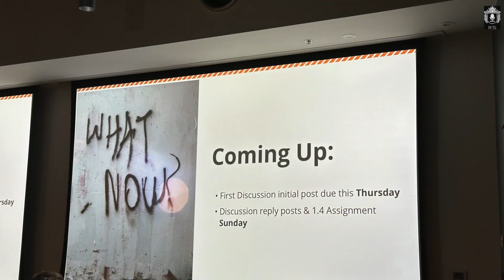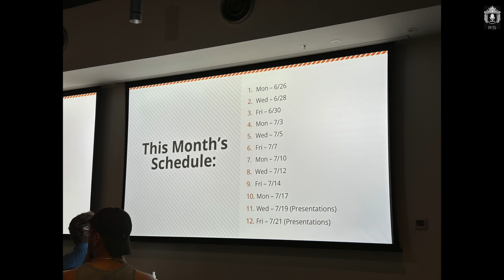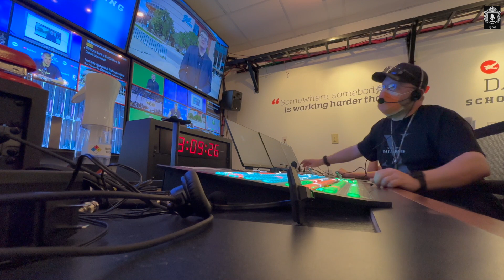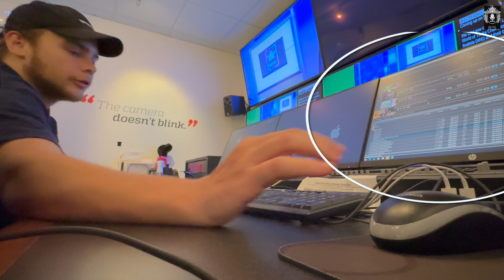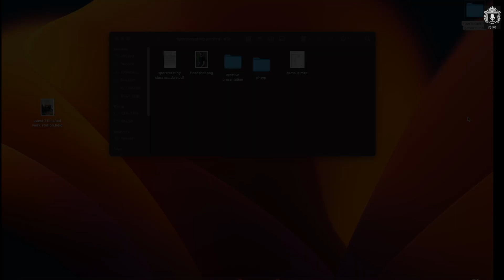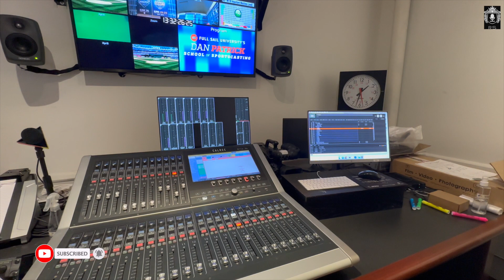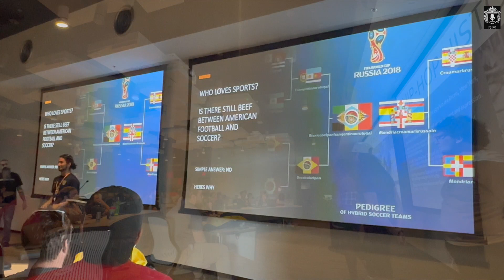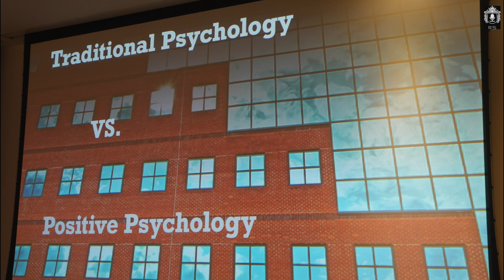Week 1 at Full Sail University's Dan Patrick School of Sportscasting | Sportscaster Vlog 7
I am officially back in college... 9 years after I graduated from UC Santa Cruz! I'm in a new state, a new major, and a new era in my life!  It has always been my dream to work in sports broadcasting. I started classes at  @fullsailuniversity 's Dan Patrick School of Sportscasting in June 2023. In this video, you'll join me in going through my first week of classes and working in the sportscasting studio.  See what it's like to be a student at Full Sail, especially as a sportscasting student!

Enjoy this vlog taking you through Full Sail University's first week of classes.

I hope this inspires you to follow your dreams, whatever they are! Go chase them and make it happen!! Welcome on this journey with me :)

What is the Dan Patrick School of Sportscasting? Created in collaboration with legendary sportscaster Dan Patrick, the degree combines a project-based curriculum with a focus on technologies that are shaping the world of sports broadcast. In addition to a comprehensive overview of the industry, the program will feature Dan and a host of special guest speakers and associate faculty, including ESPN veteran and Program Director Gus Ramsey.

00:00 Intro
00:35 Monday: Creative Presentation Class
1:21 Tuesday: Psychology Class and Sports Studio
3:46 Wednesday: Creative Presentation + going over how Full Sail One Homework Assignments work
4:47 Thursday: Psychology Class and Open Studio Hours in the Sports Studio
6:50 Friday: Running Around Lake Baldwin, Creative Presentation Class
8:20 Saturday: Psychology Class
8:47 Sunday: Psychology Class
9:20 Final end-of-week thoughts